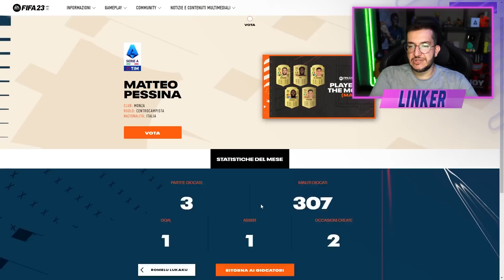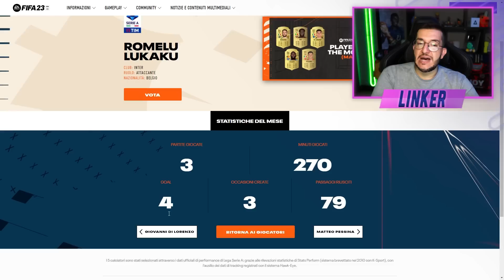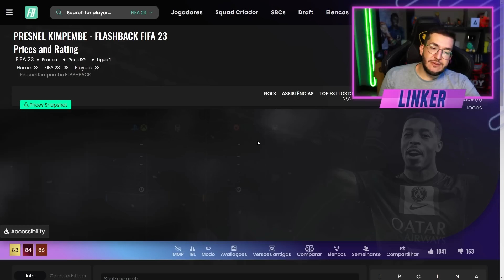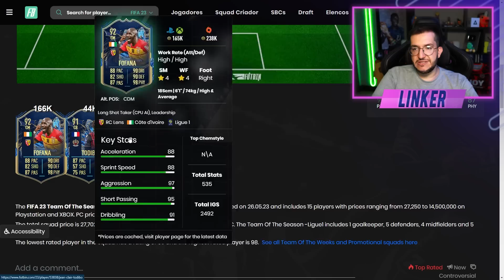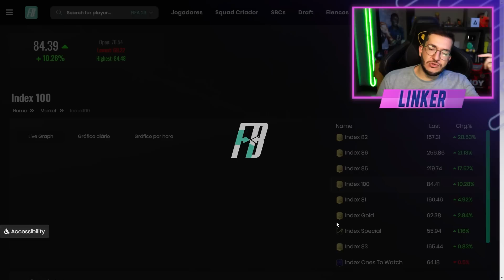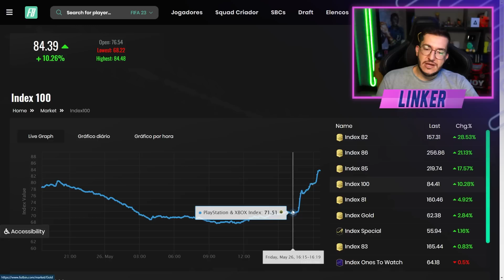FIFA 23 | 😱 CARTAS TOTS E HERÓI GRÁTIS POR OBJETIVO / DME KIMPEMBE + TOTS LIGUE 1 || LINKER